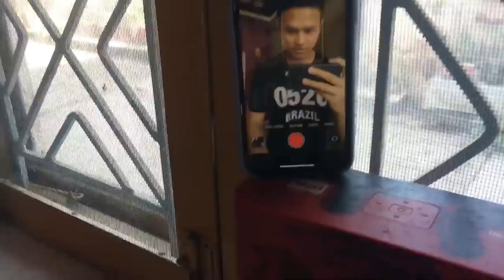THIS IS HOW YOU SHOULD MAKE A MODEL SMILE😂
I’m also a FITNESS COACH and i help people in :
Losing Fat
Building Muscle
Injury And Rehabilitation
General Fitness